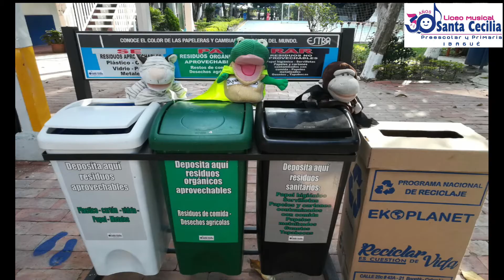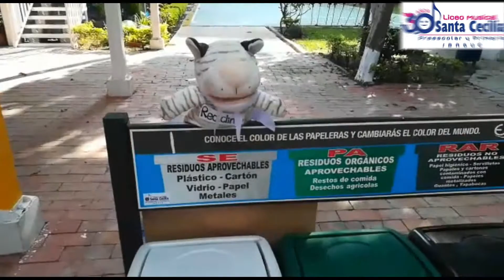SUPERHÉROES DEL RECICLAJE. Clasificación de recursos aprovechables y no aprovechables.